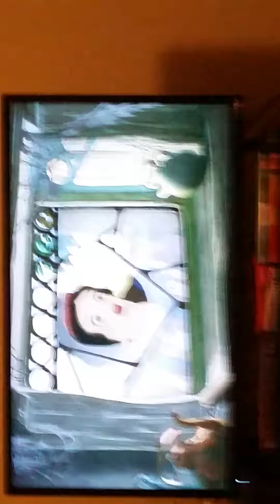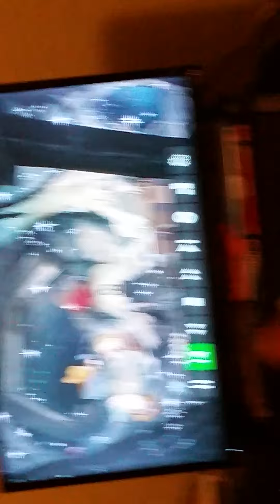Snow white and the seven dwarfs #3